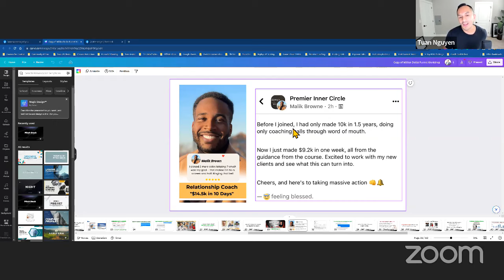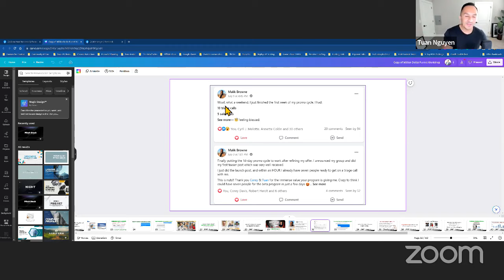Dating Coach Makes $14.5k in 10 Days Using One Facebook Post!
Welcome to the Kingdom Impact Coaching YouTube channel!

In this insightful video, join us for a live stream session as we delve into the world of effective coaching and marketing strategies. Hosted by experienced dating coach Malik Browne, who has seen remarkable success in his journey, we explore how a well-executed 14-day promotion cycle led him to achieve an impressive $14.5K in just 10 days.

Throughout the session, we discuss the challenges that many coaches face in the initial stages of their business, including relying solely on word-of-mouth referrals. Malik shares his own journey of how he transitioned from making $10K in one and a half years to achieving remarkable success through a carefully planned marketing approach.

WHO IS Corey & Tuan?

Corey & Tuan are Kingdom focused business consultants whose strategies have grossed over $5+ Million On Facebook.
Both of their lives have been transformed by having a personal relationship with Jesus Christ as Lord and Savior.

They are the founders of the Organic Facebook Group Launch Method, which is a systematic approach to building a "Tribe Of Buyers" online for more consistent sales, in less time.
This one method has helped hundreds of online coaches go from "free service givers" to "highly paid" business owners.

They have shared the stage with John Maxwell, Kareem Grimes and Jim Edwards sharing how they went from ZERO following, hardly NO BRAND, and $0 in sales to $2.1+ Million in 19 months all on Facebook...

And while helping other Kingdom Coaches cash collect over $2.5 Million for their own businesses.

TIMESTAMP:
0:00 - Introduction and Welcome
3:00 - The Importance of Making Offers
5:12 - The 14-Day Promotion Cycle
7:45 - Guest Interview with Malik
9:30 - Malik's Story of Transition
11:45 - Finding the Right Mentorship
14:20 - Launching the 14-Day Promotion Cycle
16:10 - Malik's Impressive Results
18:40 - Overcoming Challenges and Growing
21:05 - The Power of Effective Marketing
23:15 - Conclusion and Key Takeaways